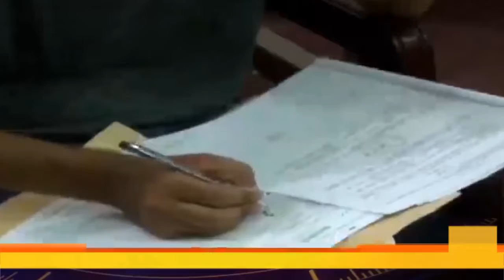Baqa News -hoshiyar hojao taleemi idary khool rahay hain or exams ki date aounce ho gye hai